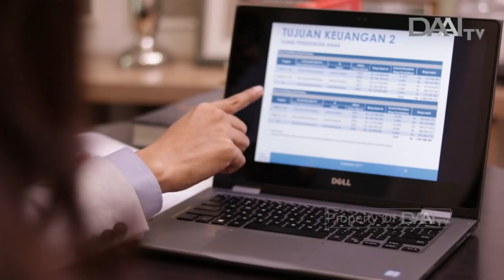Tetap Aktif di Usia Senja | Bincang Sehati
Siapa bilang di usia lanjut kita tidak bisa berdaya dan berkarya? Proses penuaan atau degeneratif memang pasti terjadi. Namun kondisi seseorang di usia lanjut berbeda-beda. Kita semua bisa menentukan kondisi kesehatan ketika sudah memasuki usia senja. Hal-hal yang perlu diperhatikan adalah menjaga pola makan sehat dan gizi yang seimbang. Selain itu, melakukan aktivitas olahraga yang cukup dan jangan lupa beristirahat. Selain itu, kesehatan mental kita juga harus baik dnegan melakukan hobi dan relaksasi ketika diperlukan. Gunakan waktu Anda bersama keluarga dan saling berbagi satu sama lain.

Tayang Selasa, 18 Juni 2019.